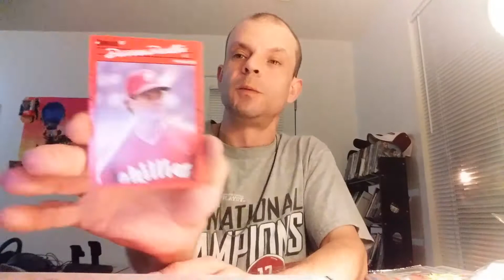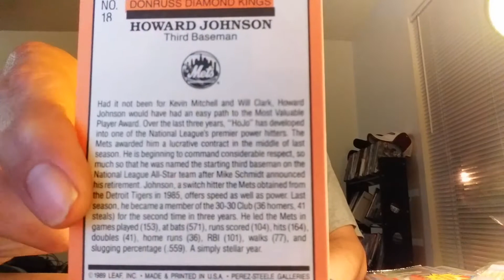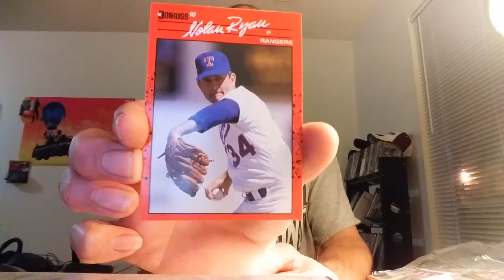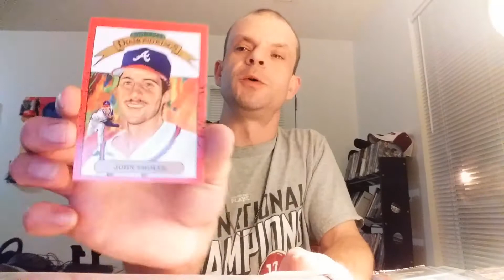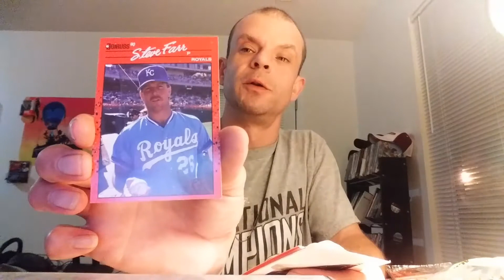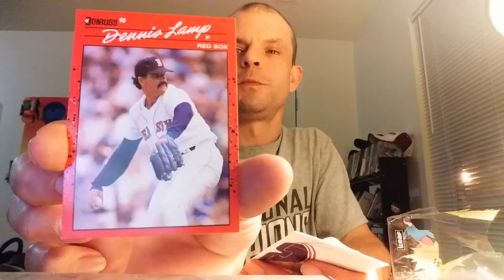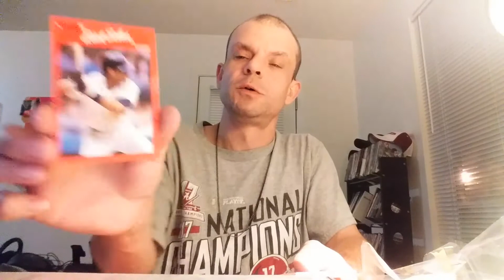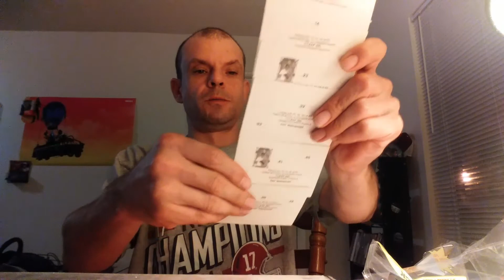old baseball cards part 1